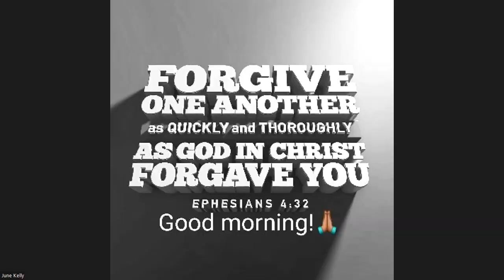GEMS BIBLE STUDY - 6TH MARCH 2024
Global Encounter Ministries Bible Studies Session, hosted by Pastor Earl Thompson. Bible Study date: Wednesday 6th March 2024